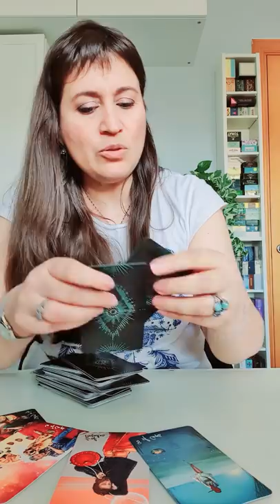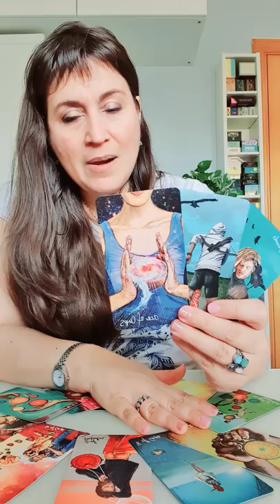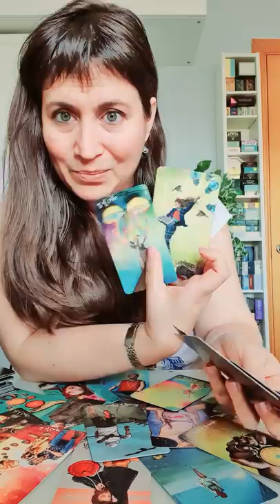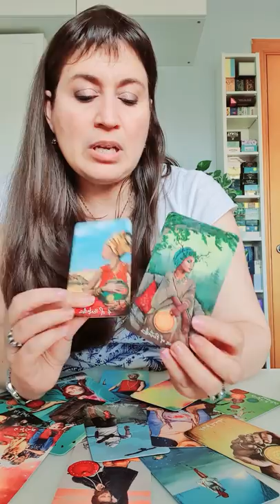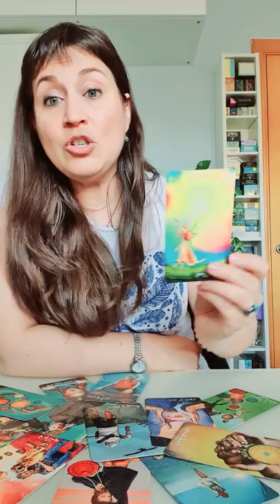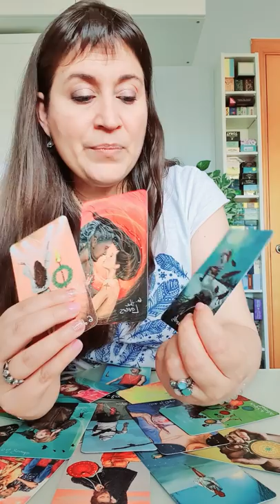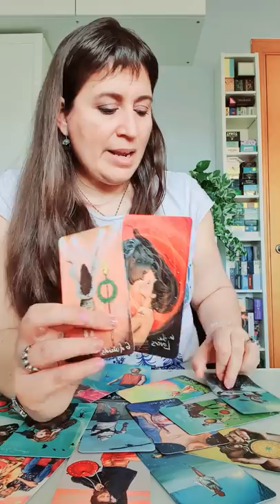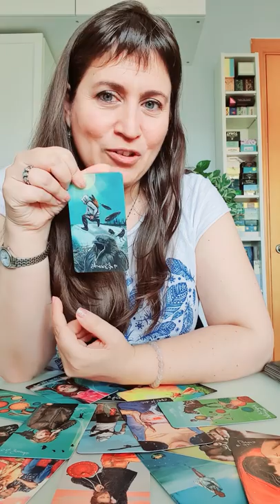Geminis confía en el amor y tú buena suerte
Geminis Tarot Guia Angelical